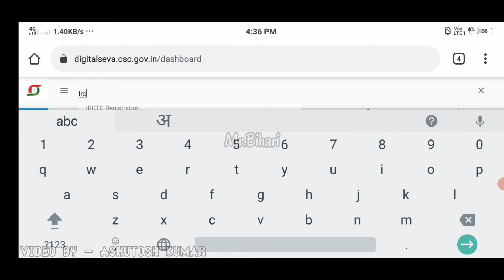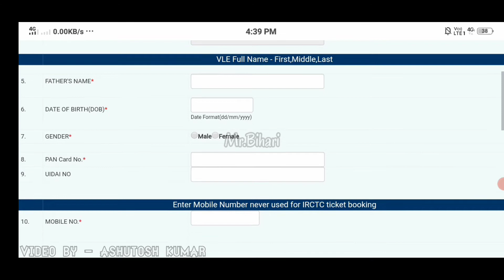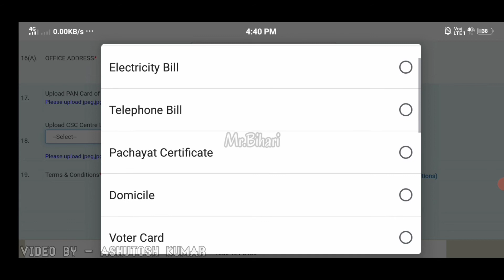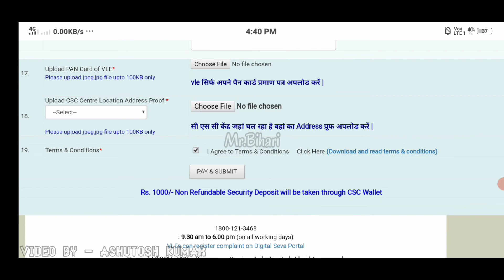csc irctc registration kaise kare - irctc agent kaise bane | irctc agent registration hindi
csc ke through sirf 1000 rupees me irctc agent ban sakte hai. is video me csc irctc registration ka process dikhaya gya hai.

csc irctc agent bankar aap unlimited tickets book kar sakte hai aur har ticket par commission milta hai. agar aapke pas csc hai to aapko irctc user id password le lena chahiye isse achi income hogi

Hello नमस्कार दोस्तों, आपका बहुत बहुत स्वागत है हमारे "MR.BIHARI चैनल में, मैंने यह चैनल मेरे सभी दोस्तों के लिए बनाया है जो टेक्नोलॉजी सरकारी योजना अपना ApnaCSC , इंटरनेट टेक्नोलॉजी ,के बारे में अपनी भाषा में जानना चाहते है, "MRBihari  चैनल में आपको रोज़ाना एक नयी वीडियो मिलेगी जहा मैं कोशिश करता रहता हूँ की आपको मोबाइल और कंप्यूटर अपना CSC सरकारी योजना के बारे में कुछ जरुरी बातें बताने की दोस्तों आप सब की वजह से आज हम इस मुकाम पर हैं और दोस्तों मैं आशा करता हूं कि आप इस तरीके से हमारा सपोर्ट करते रहेंगे तो दोस्तों मिलते हैं अगली वीडियो में तब तक के लिए धंयवाद |

Topics: irctc registration,csc irctc,csc irctc agent code activation,csc irctc registration kaise kare,irctc agent kaise bane,irctc agent registration hindi,irctc agent registration csc,irctc agent id kaise le,csc irctc commission,csc ke fayde,csc benefits in hindi,railway ticket agent kaise bane,irctc ticket agent kaise bane,csc irctc registration process,irctc csc agent login password,irctc csc registration,ishan guru,irctc,csc,csc services in hindi,ishan